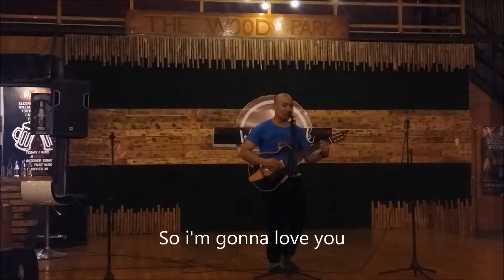Like i'm gonna lose you (cover) The Woodpark Marikina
Jay Tolentino